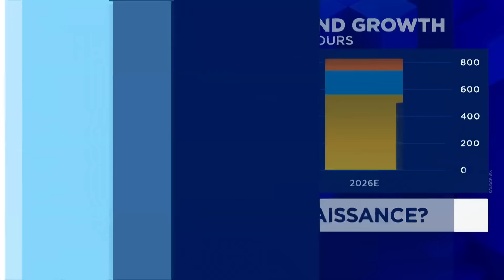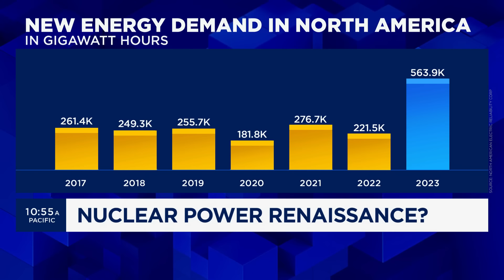TerraPower CEO Chris Levesque on next-generation nuclear power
TerraPower CEO Chris Levesque joins 'The Exchange' to discuss the Natrium nuclear plant, which is planned to be constructed in Kemmerer, Wyoming, the footprint the plant serves, and more.